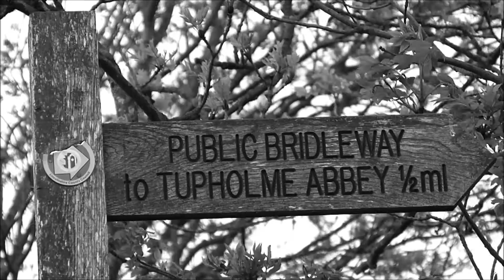A bite to eat in the woods, with Gareth minus Zoe Wildcamps!!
Short walk & a bite to eat in the woods, with the best bud, Gareth, of Gareth & Zoe Wildcamps fame!